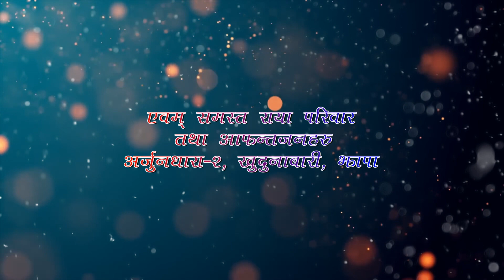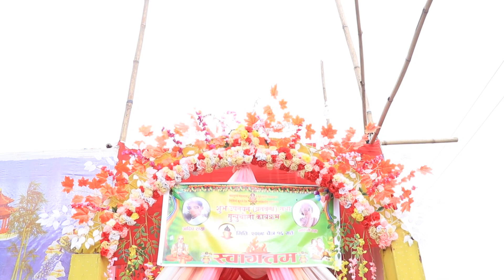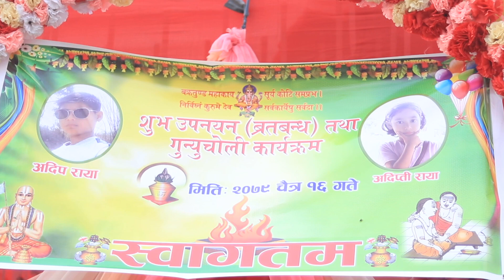Adip & Adipti Bratabandha & Gunyucholi HD